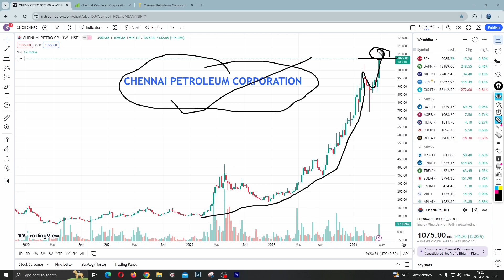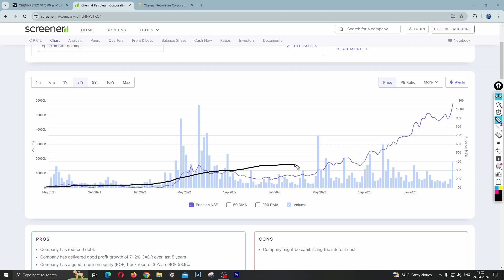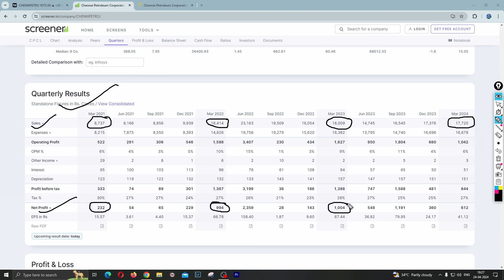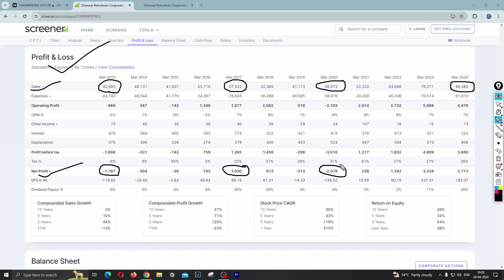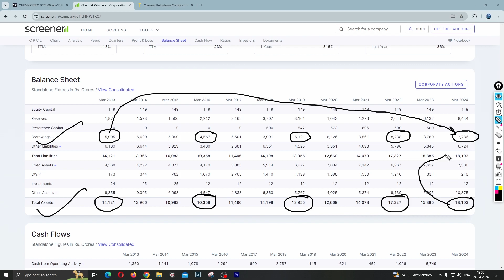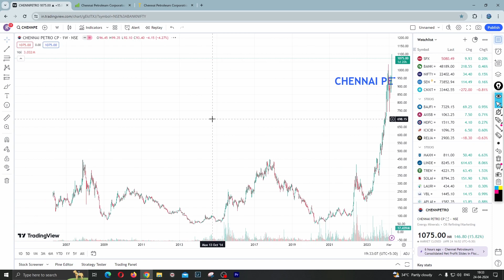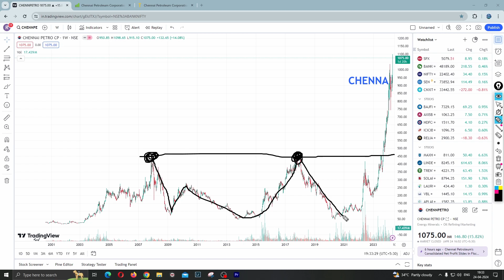chennai petro share latest news today | शानदार Q4 Results 🔥 Stock Rally 14% 😱